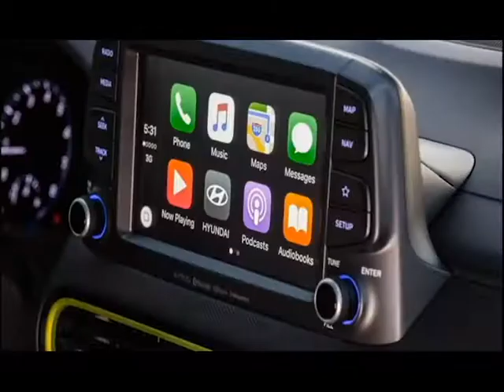Meet the Hyundai Kona